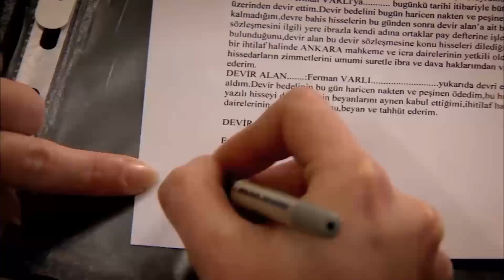Las Mejores Escenas Del Episodio 85 - Perdóname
CAPITULO 85
Resumen de Capítulo